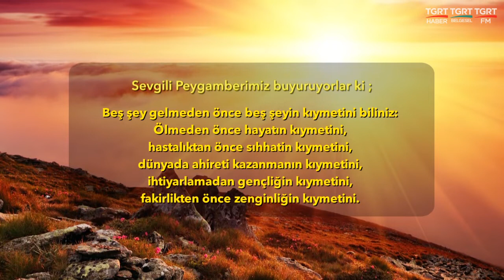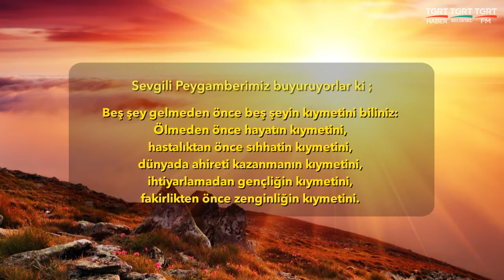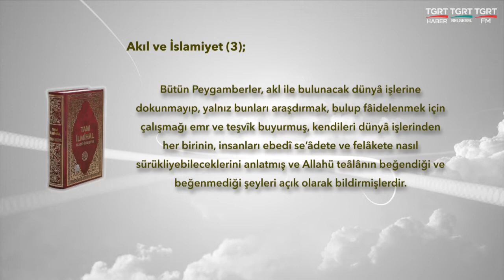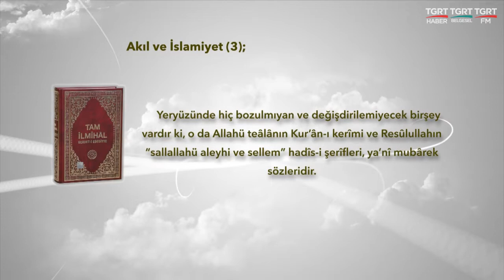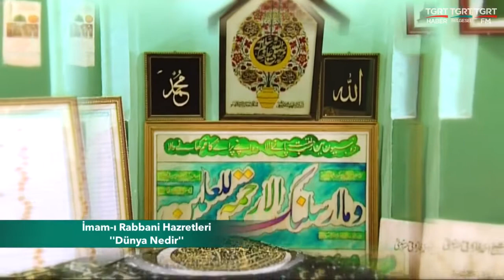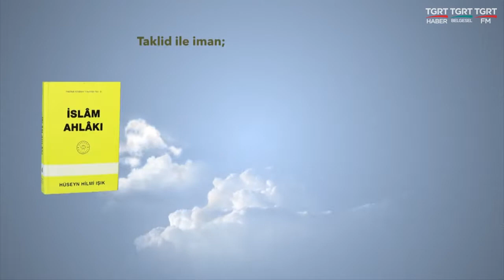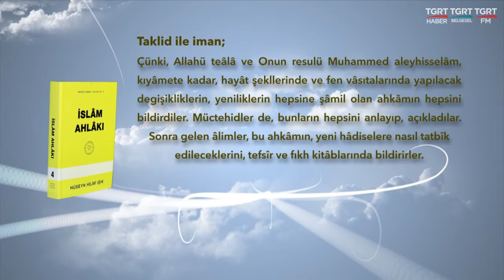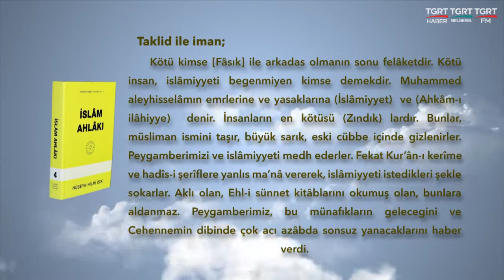HUZURA DOGRU 20201214